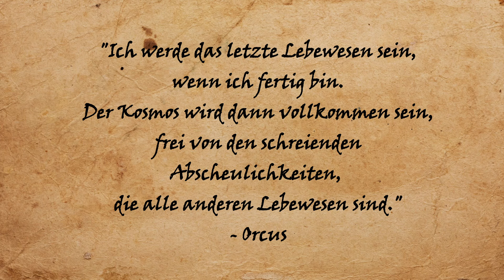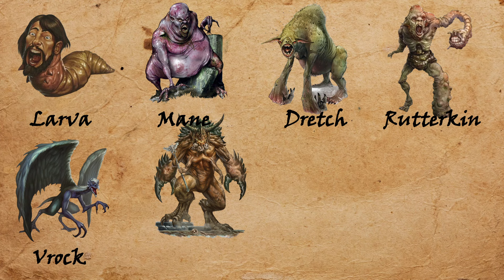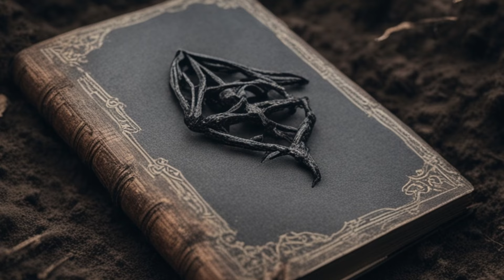Einfach Orcus 🎲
Einer der ikonischsten Dämonen des Abyss. Über die gesamte Welt von D&D bekannt. Orcus, Prinz der Dämonen!